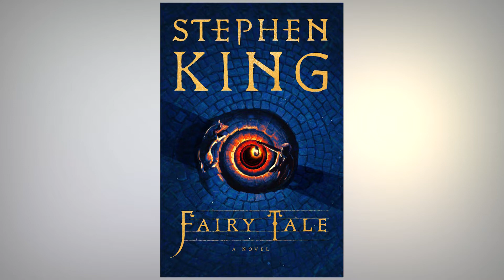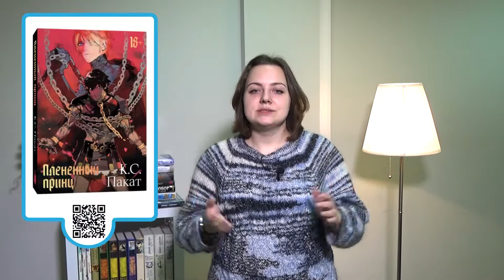Январские новости и книжные новинки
Какие новости январь принёс книголюбам? Давайте узнаем! В этом видео расскажем о новой книге Харуки Мураками, об экранизации романа Энтони Дорра «Весь невидимый нам свет» и о новом поп-ап магазине для фанатов Гарри Поттера.

В конце вы познакомитесь с яркими книжными новинками! Например, с романом о Екатерине Парр и дебютом испанского писателя Ильдефонсо Фальконеса.